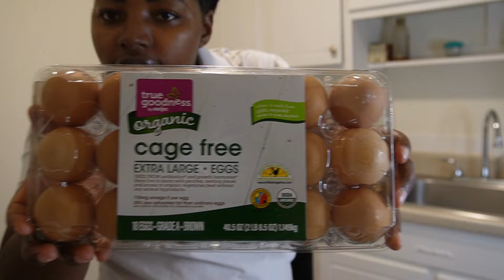DORE UKO WATEKA UMURETI URYOSHYE CYANEE😋😋❤️❤️